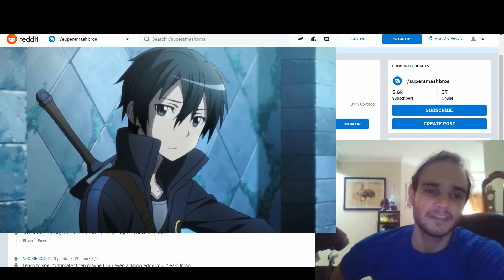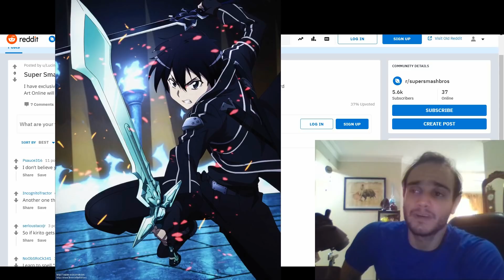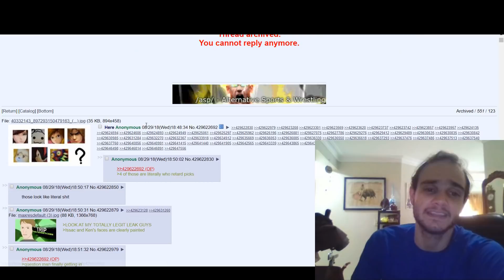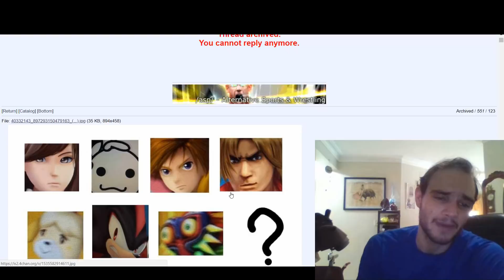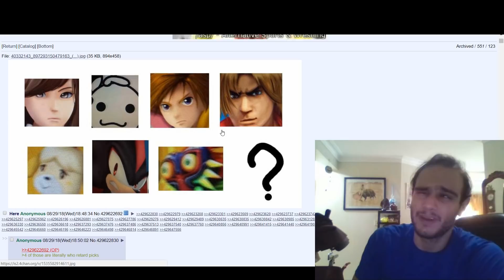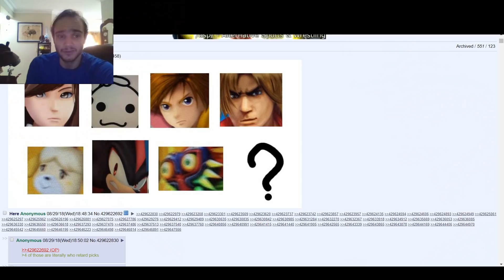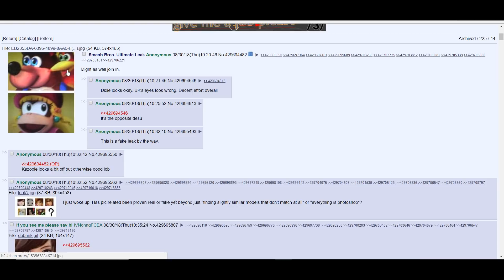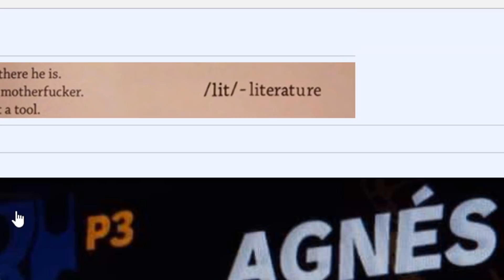Woah... Imagenes... Super Smash Bros Ultimate Rumor/Leak